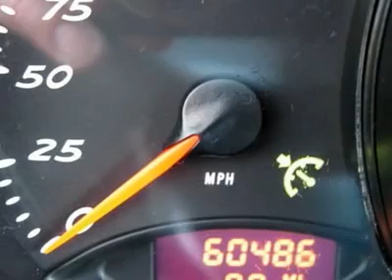2000 PORSCHE BOXSTER Cherry Hill, NJ 26948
2000 PORSCHE BOXSTER Cherry Hill, NJ
Stock #26948

Pick up this Arena Red Metallic 2000 Porsche Boxster, available today. Featuring automatic transmission, it has 60477 miles. This could be the one you've been searching for.